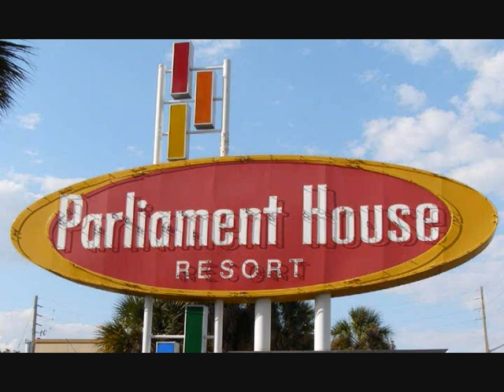Parliament House May 15 Dancing Fool.wmv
OPENING PRODUCTION
FOOTLIGHT PLAYER MEN
Dancing Fool
Lead:  David Freckles Hunter